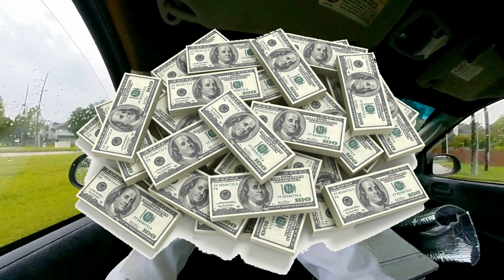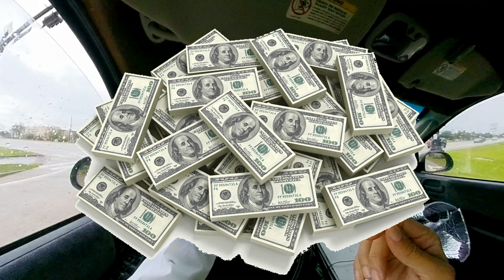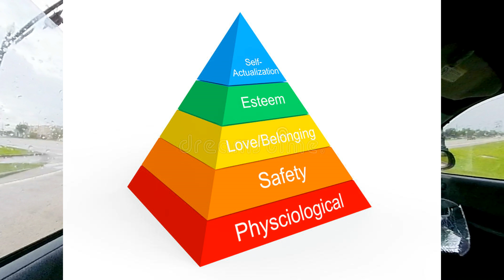Drive Along Fireworks, Money $$$, Pyramid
Drive Along Fireworks, Money $$$, Pyramid, in this episode I do a drive along rant in my car using my Insta360 One 360° Camera.